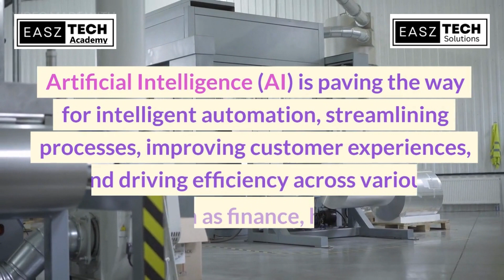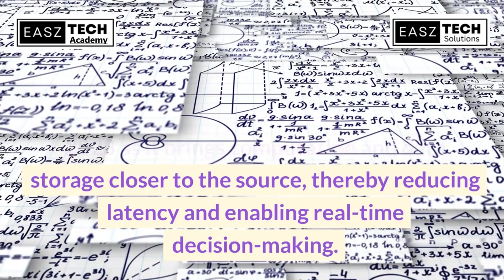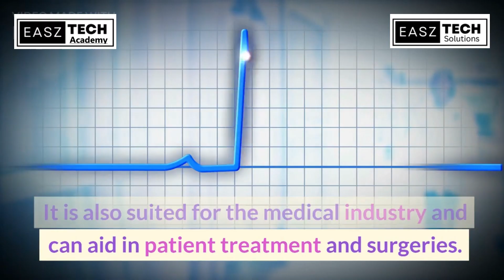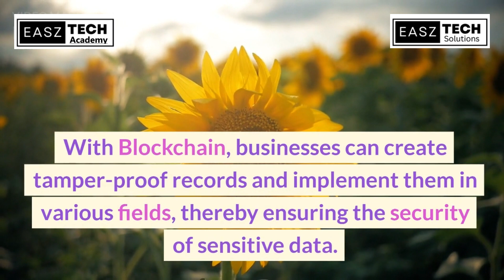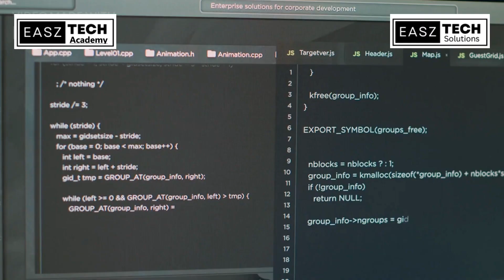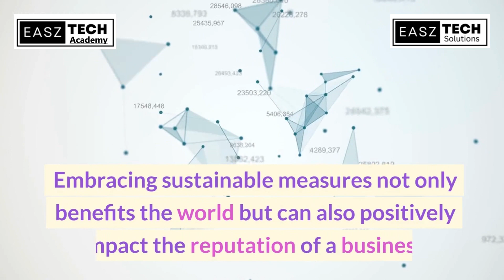10 Tech Trends 2023: Transform Your Business with EASZTechLibrary Treding techtrends2023 #2023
10 Tech Trends 2023: Transform Your Business with EASZTech

Description: Get ready to take your business to the next level with these top 10 technology trends for the year 2023! Discover how Artificial Intelligence, Augmented Reality, 5G Technology, and other emerging technologies can transform businesses, improve operational workflows, and enhance customer experiences. With the help of our technology partner EASZ Tech Solutions, you can harness the power of these trends, stay ahead of the competition, and take your business to new heights!

Don't miss out on the opportunity to unlock your business's full potential. 💪🚀

🔍 Questions Covered:

How can emerging technologies transform businesses?
What are the top tech trends for 2023?
How does Artificial Intelligence benefit businesses?
What impact can Augmented Reality have on customer experiences?
How does 5G technology enhance operational workflows?
What role does EASZ Tech Solutions play in business growth?

Legal Notice: EASZ Tech Library is a product of EASZ Tech Solutions. The "EASZ Tech Library" name and logo mark are trademarks of EASZ Tech Solutions. EASZ Tech Solutions is the sole proprietary company headquartered in Hyderabad, Telangana, India.